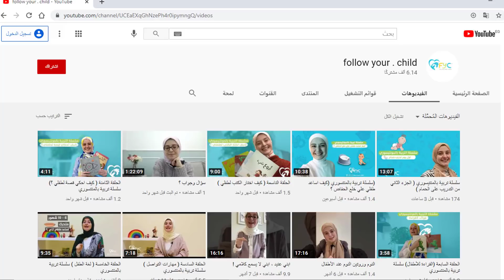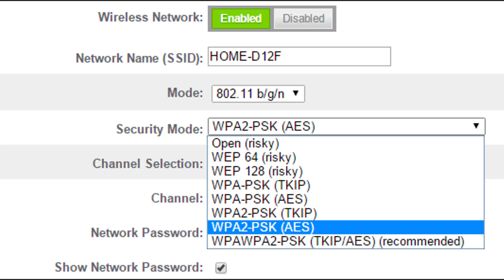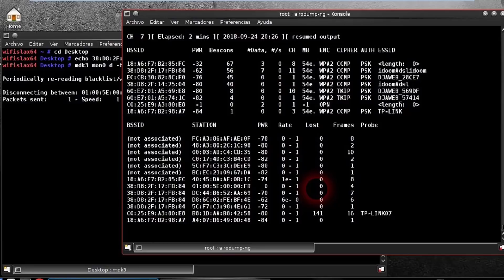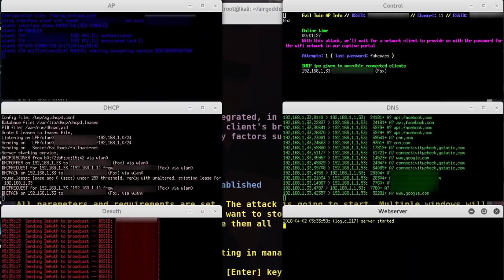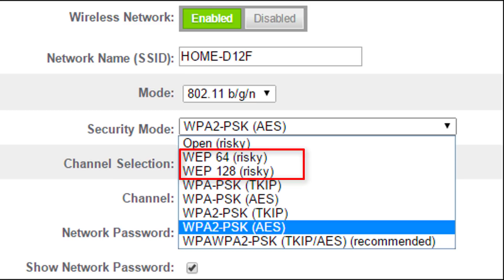واى فاى مجانى | شبكة WIFI مفتوحة | خد بالك !!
بنتكلم عن الانترنت و الواى فاى المجانى او شبكات wifi المفتوحة او الانترنت ببلاش نت بدون مقابل فى الاماكن العامه والشبكات المفتوحة .